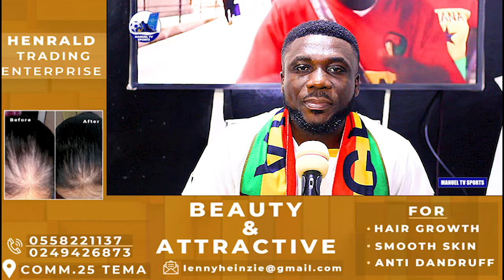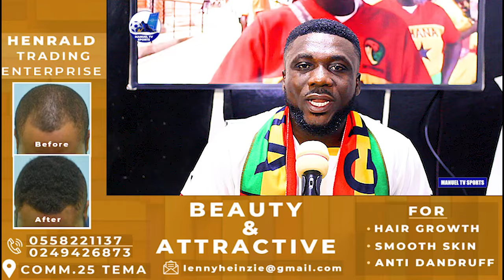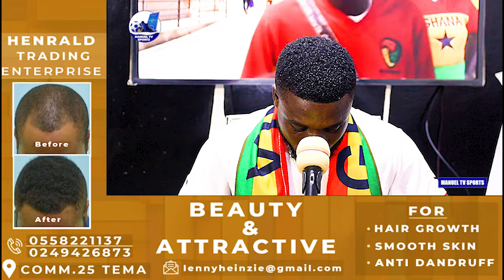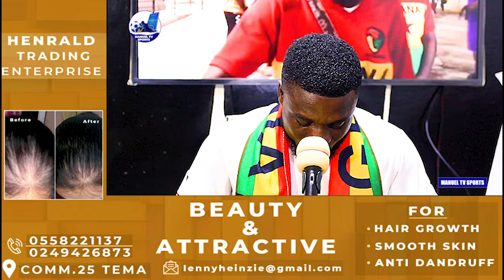🇬🇭BREAKING: MOHAMMED KUDUS £85M RC HAS EXPIRED AMID MAN CITY•LIVERPOOL•MAN UNITED INTEREST-NEW STRIK